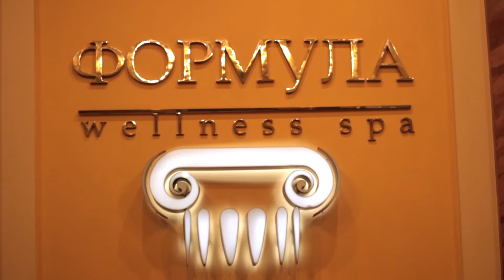Александр Мельниченко - TRX, гири, убийство мышц (часть 3) | 55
Александр Мельниченко